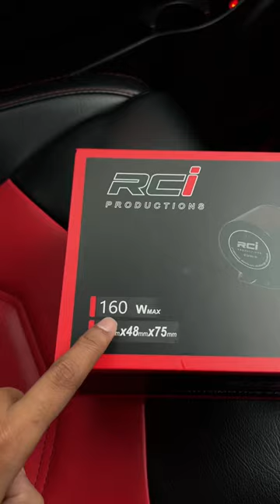Speaker Tak Sedap? Terus Pasang Full Range Speaker